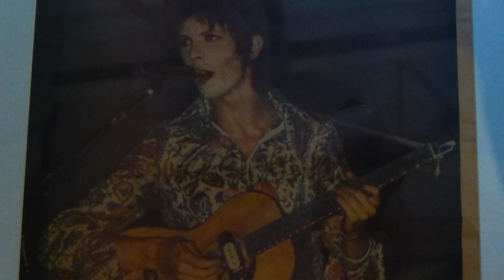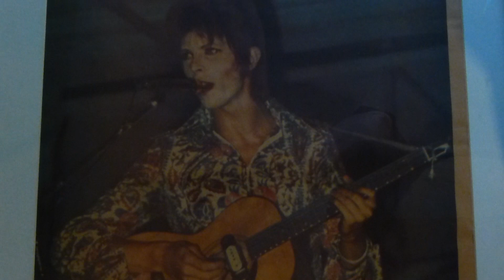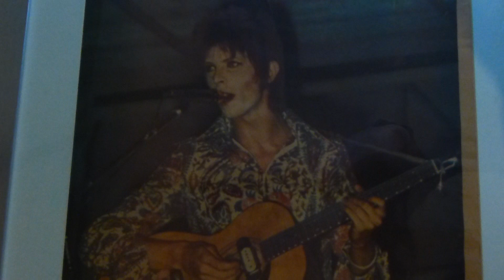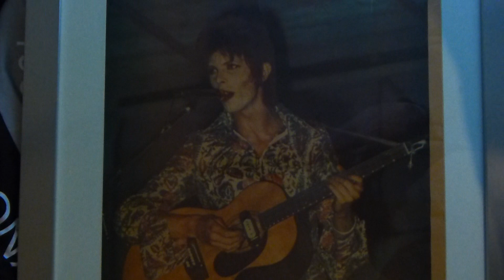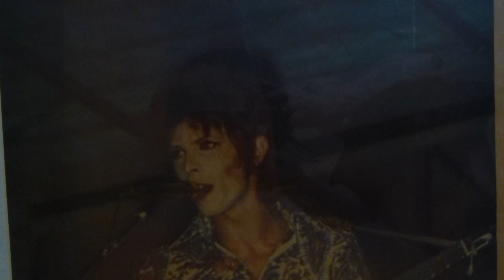DAVID BOWIE - INEDIT MOONAGE DAYDREAM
FOR THE FIRST TIME ON YOU TUBE
AUDIO TAPE
TORQUAY TOWN HALL - ENGLAND
16 JUIN 1973